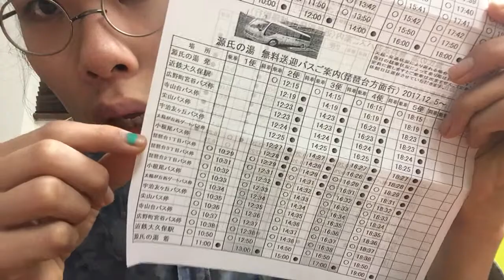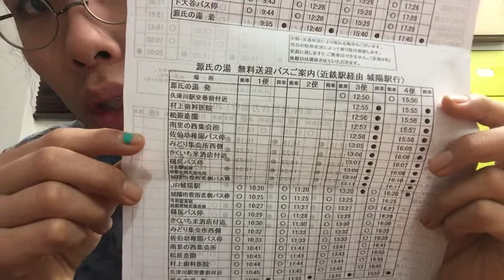宇治 無料 バス ある 天然温泉「源氏の湯」バスの時刻表！